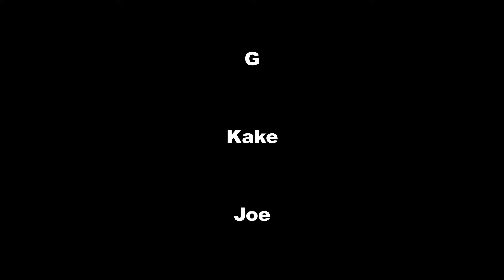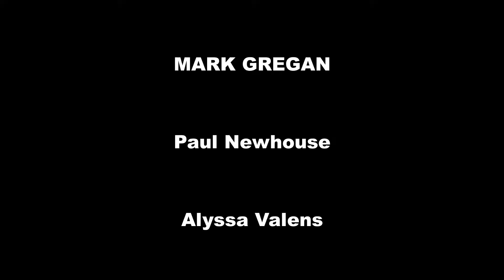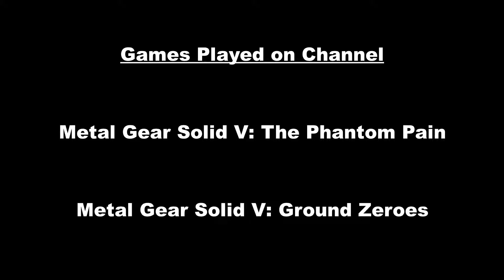Rj's Arcade - 1st Year Anniversary